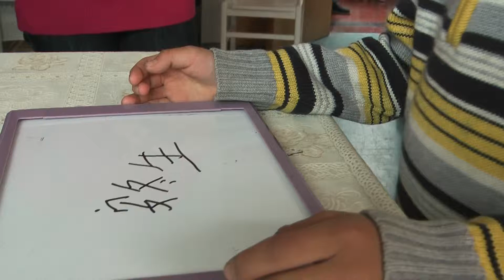Paxton Pippa, DOB 12/2005